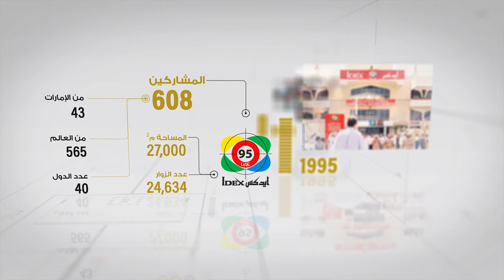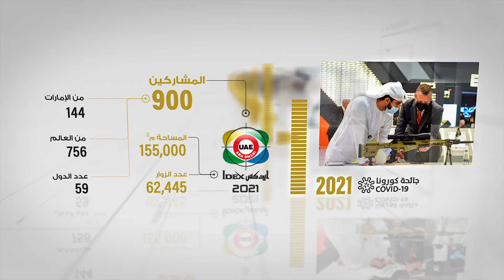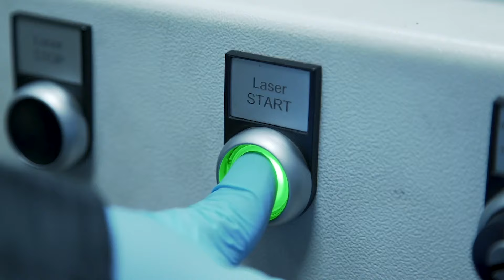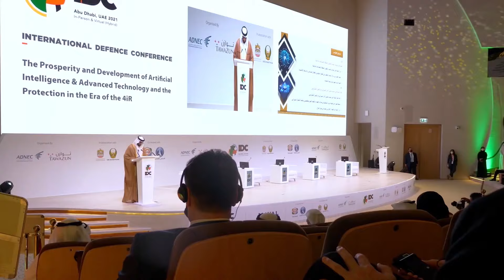وثائقي | معرض آيديكس ونافدكس.. ثلاثون عاماً عاماً من الإنجازات الاستثنائية والريادة